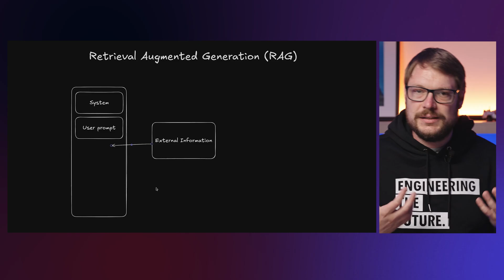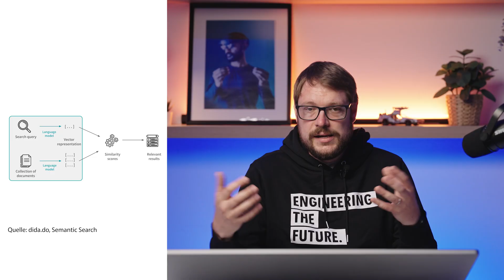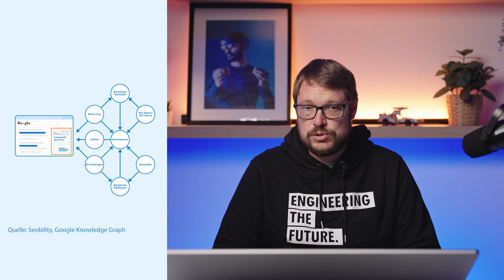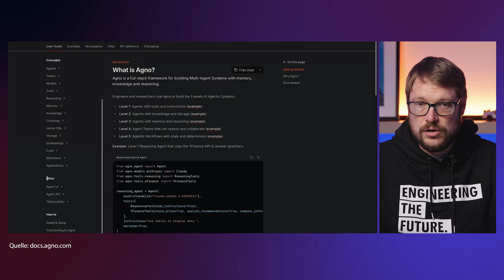Retrieval Augmented Generation (RAG): Was wirklich wichtig ist | INSIDE AI #21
Retrieval Augmented Generation (RAG) galt 2024 als eines der wichtigsten Konzepte zur Verbindung von LLMs mit externem Wissen. 2025 steht es nicht mehr im Rampenlicht – zu Unrecht? In dieser Folge analysiert KI-Experte Tommy Falkowski, warum RAG auch heute noch eine zentrale Rolle spielt, wenn es um aktuelle Informationen, begrenzte Kontextfenster und semantische Suche geht. Es geht um Embeddings, hybride Suchmechanismen und den praktischen Einsatz im Unternehmenskontext.

Überblick
0:00 – Einstieg & Rückblick
0:27 – RAG vs. neue Trends
1:00 – Grenzen von LLMs
2:05 – Prompt Engineering
3:01 – Lücken im Training
3:25 – RAG einfach erklärt
4:05 – Datenflut in Unternehmen
4:37 – Relevanz statt Masse
5:06 – Embeddings verstehen
5:58 – Semantische Suche
7:16 – Rechenaufwand
7:56 – Websuche als Tool
8:39 – RAG im Unternehmen
9:11 – Praxis & Formate